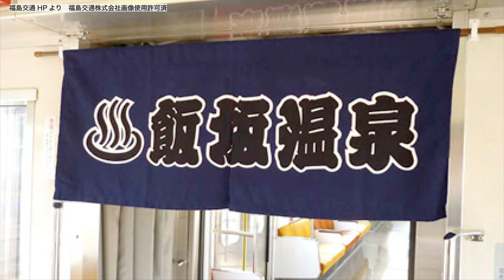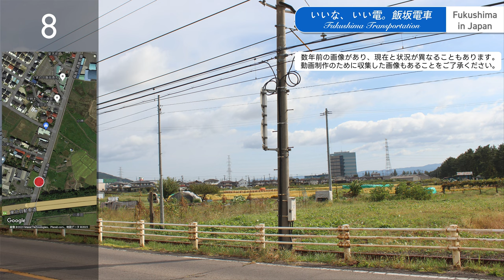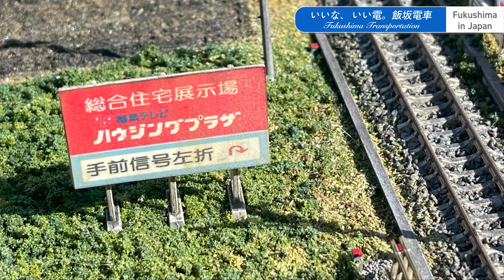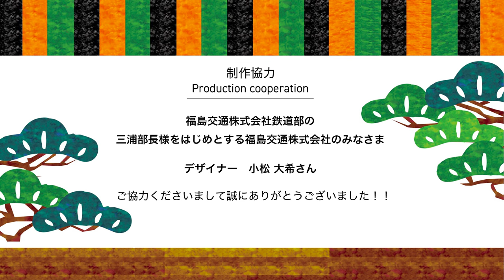福島交通飯坂線 桜水〜平野をNゲージジオラマに再現!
●字幕をオンにしてご覧いただけましたら幸いです

『福島交通飯坂線　桜水駅〜平野駅間』
この作品はジオラマ制作担当クリエイターのアトリエ森爺が仕事で福島に行った時、飯坂線の地域密着の密度感に触れたことがきっかけで制作しました。今回は東北自動車道と飯坂線が立体交差する地点をモデルに、かつて存在した廃材置場を主役にしてジオラマにし、畑や廃材置き場の壁で遊ぶ子供たちを再現しています。ご縁あってお友達になった方々が活躍される福島交通飯坂線をジオラマで盛り上げたいと森爺が動画制作担当クリエイターのyosh_z10に動画制作を依頼することで動画化しました。一人でも多くの方が飯坂線に興味を持っていただき、訪問してご乗車いただけたらクリエイター冥利に尽きます。

この作品は2017　TMSレイアウトコンペ　入賞作品で
機芸出版社刊「鉄道模型趣味」通巻915号　2018年4月号に掲載していただきました。もし、この作品にご興味をお持ちいただけましたら冊子も合わせましてお手元に置いていただけましたら幸いです。

This diorama received award at the TMS layout contest 2017
Published in "Hobby of Model Railroading" Volume 915

00:00 ダイジェスト
00:36 福島交通飯坂線とは
01:37 再現地の紹介
03:57 本編
08:35 全体像
09:50 エンディング

●運転体験会について
福島交通HPにて確認可能です。

アトリエトレインプロジェクトは、日本の自然や鉄道が作り出す様々な人間模様の豊かさをジオラマにして世界の皆さまに楽しんでいただくプロジェクトです。